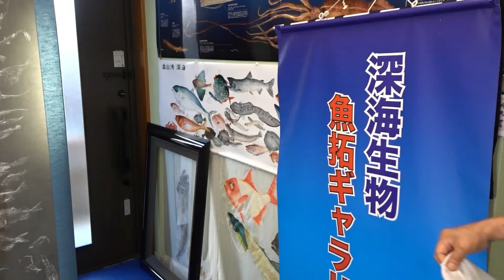大型カツオ魚拓ビデオその3縞模様魚拓手法紹介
Printing a Skipjack tuna
Demo video No.3
How to print thin lined on his body
Skipjack tune# fish printing#gyotaku#in-direct fish printing#魚拓#